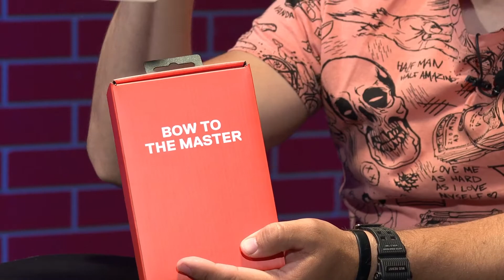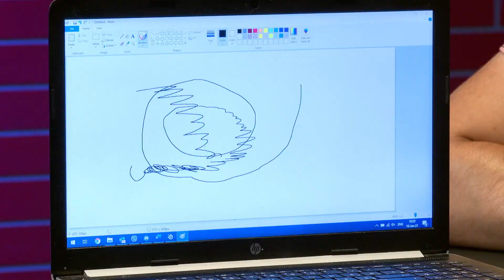UNBOX.IT II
Danas otpakujemo jednu, kako Karlo kaže, malo skuplju igračku!
Bow to the Master 😋

Naše emisije možeš da pratiš na Kuvo TV kanalu u:
- Srbiji, na svim MTS platformama
- Crnoj Gori, u m:tel mreži
- BiH, u mrežama m:tel, Logosoft, Blicnet,Telrad i Elta

Za sve informacije, svrati na ili na naš

Svako postavljanje ili korišćenje video-materijala bez odobrenja autora bice prijavljeno YouTube administratorima. To može rezultovati i trajnim gašenjem kanala od strane YouTube-a.